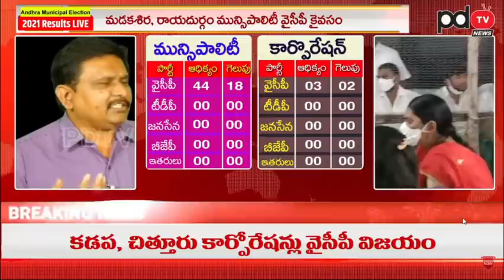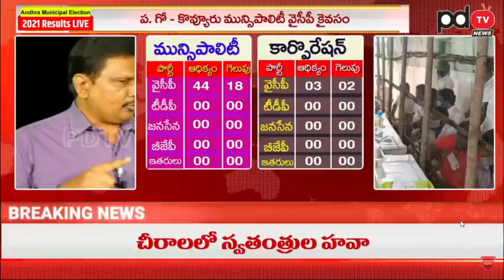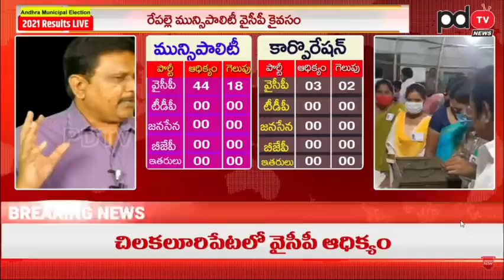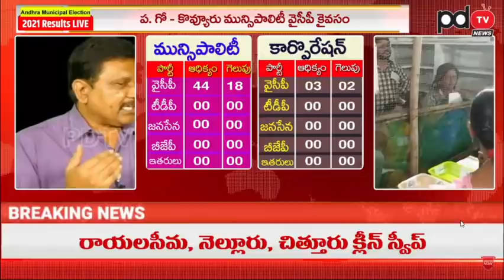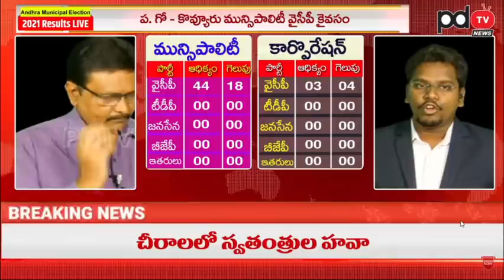YSRCP Won Guntur Corporation | Ys Jagan | Chandrababu | గుంటూరులో టీడీపీకి భారీ షాక్ | PDTV News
గుంటూరులో టీడీపీకి భారీ షాక్